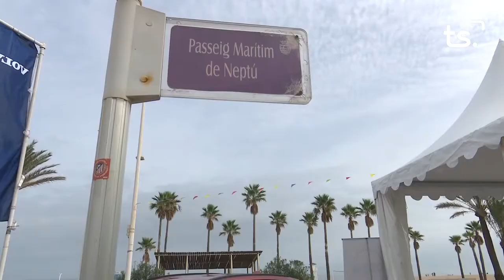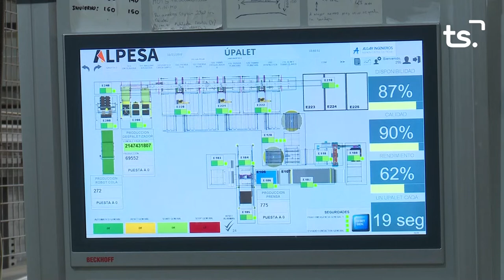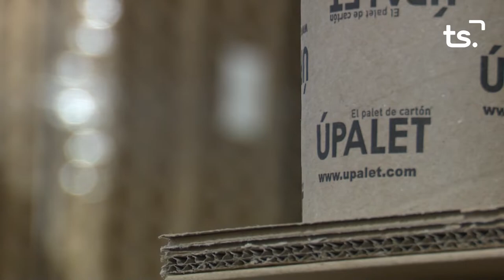INFORMATIU 2022 10 25